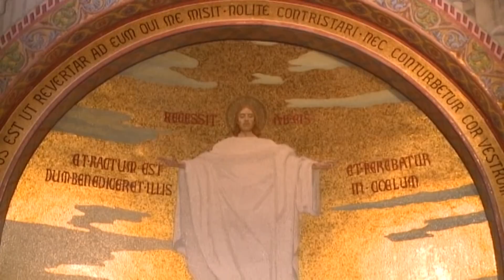Rosario en Lourdes 15/08/2020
Rosario en Lourdes